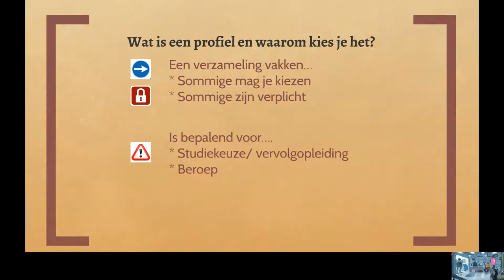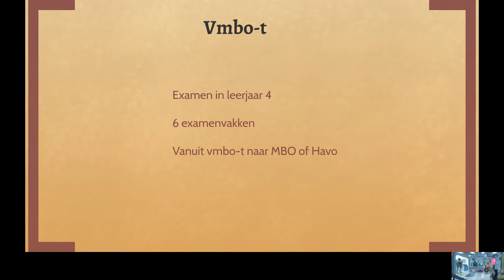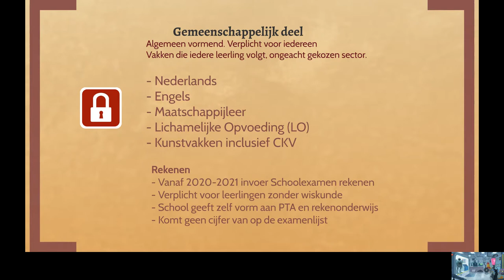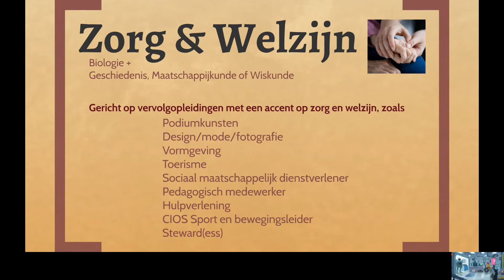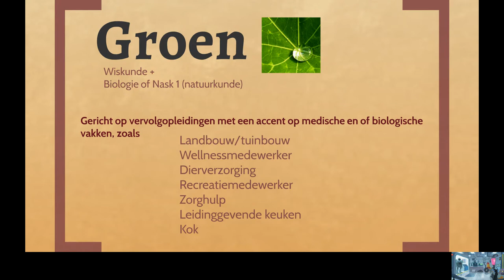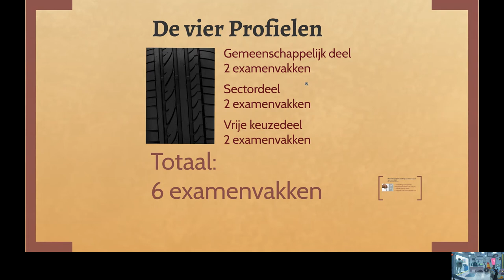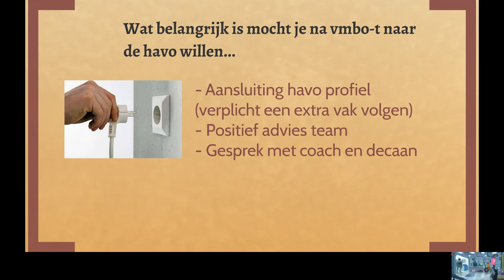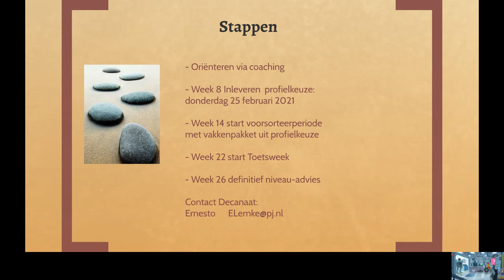Profielvoorlichting vmbo-t Piter Jelles !mpulse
Profielvoorlichting voor de bovenbouw van vmbo-t van Piter Jelles !mpulse in Leeuwarden.